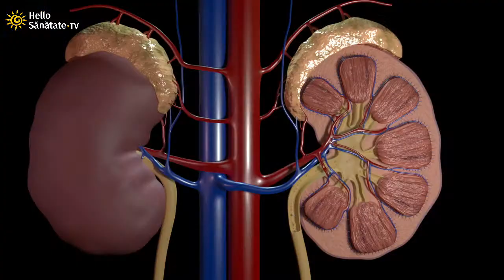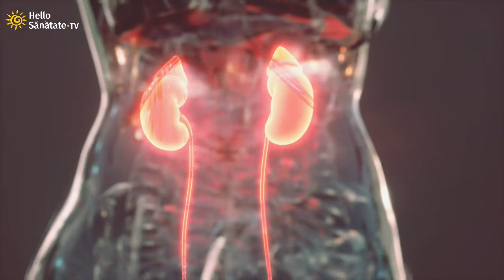Ce trebuie să știi despre pietrele la rinichi?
Suntem live!
Discutăm despre diagnosticarea și tratarea pietrelor la rinichi alături de invitatul Simonei Dragomir, dr. Răzvan Mulțescu, medic primar urolog, doctor în științe medicale, cu competență în ultrasonografie generală.
Vizionare plăcută!